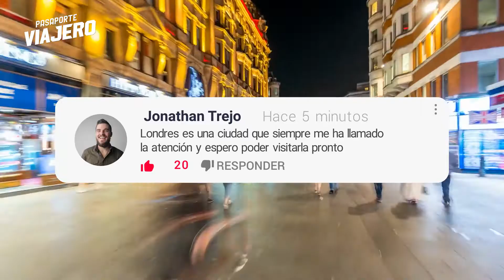🧳️ TOP 10 Que Ver en Londres ✈️ Guía Turística Que Hacer en Londres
🧳️ Acompáñanos en este recorrido por las 10 mejores atracciones que visitar en Londres. Te mostraremos cuales son los principales puntos turísticos de esta maravillosa ciudad.

Londres, la capital inglesa, es una ciudad rica en historia, repleta de fascinantes atracciones por conocer y una ilimitable capacidad para sorprender el encanto de los turistas.

Recorramos juntos esta maravillosa ciudad, conozcamos cuales son los sitios que debes ver en Londres y descubramos más sobre su cultura e historia.

00:00 Introducción
00:40 10 Galeria Nacional
01:34 9 Piccadilly Circus
02:28 8 Plaza de Trafalgar
03:32 7 Palacio de Buckingham
05:01 6 Palacio de Westminster
06:13 5 Museos
07:22 4 Big Ben
08:24 3 London Eye
09:30 2 Torre de Londres
10:37 1 Puente de la Torre